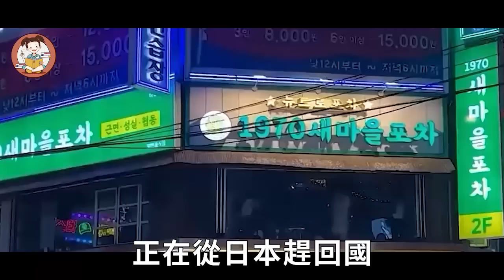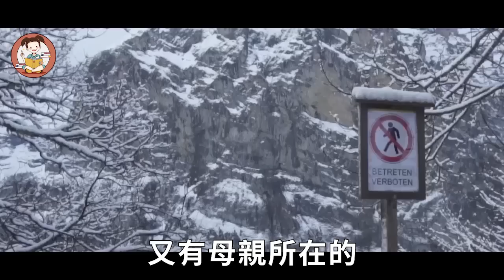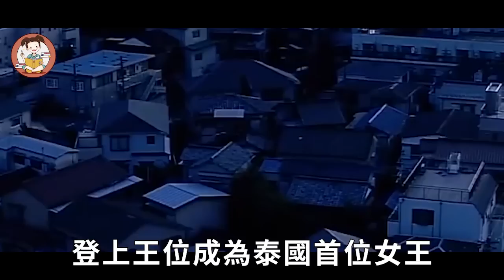泰國王室宮鬥有多狗血：貴妃複寵後又神秘失蹤，王后真的笑到最後？【談笑娛生】